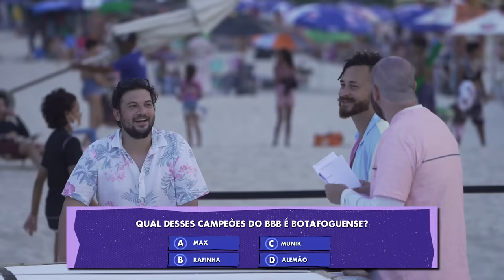PONTE DE VIDRO DO FUTEBOL - ERROU, CAIU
Aqui a regra é clara: respondeu, andou, errou, já era! Vamos testar a sorte e a sabedoria da galera em um jogo que une o que o brasileiro mais gosta: futebol e desafio. E sem querer dar spoiler, mas teve gente que quis acabar com a brincadeira...